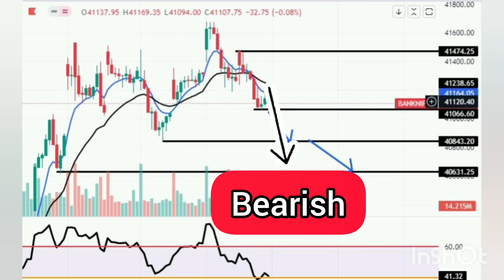Nifty & Bank Nifty | 3 November Market upade | today market update